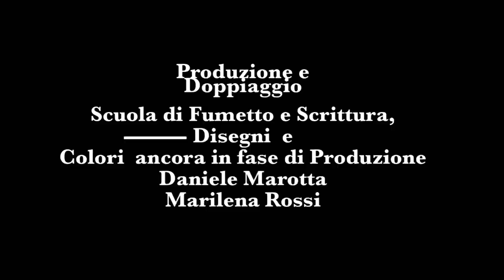Interviste impossibili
Se mi sente batta un colpo: dialoghi dall’aldilà con letterati (e non!) del passato.

Recuperando la tradizione dei colloqui fantastici postumi resi famosi da Italo Calvino, Umberto Eco, Andrea Camilleri, Maria Luisa Spaziani e un lungo eccetera, alcuni  ricercatori e ricercatrici del Dipartimento di Filologia e Critica delle Letterature Antiche e  Moderne hanno deciso di proporre una serie di interviste impossibili da loro stessi  realizzate ad alcuni personaggi (letterari e non) con cui da tempo hanno stabilito un dialogo  proficuo nelle loro ricerche scientifiche.

L’iniziativa è stata condivisa con gli studenti degli istituti scolastici italiani, che hanno  risposto con entusiasmo alla richiesta di collaborazione, inviando i colloqui da loro  sostenuti con i protagonisti delle letterature antiche e moderne. La giuria, composta da  Maria Rita Digilio, Elisabetta Bartoli e Paola Bellomi, ha identificato le cinque migliori  proposte, che verranno annunciate nel video realizzato appositamente per BRIGHT.

Le interviste sono state illustrate a fumetti dal maestro Daniele Marotta, fondatore della  Scuola di Fumetto e Scrittura di Siena e diventeranno presto un volume a stampa.